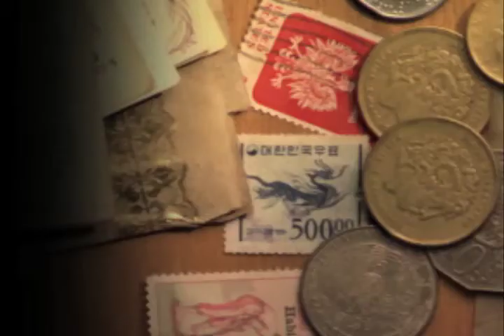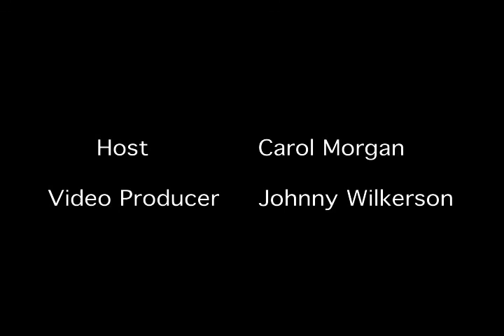History at High Noon, May 23, 2018